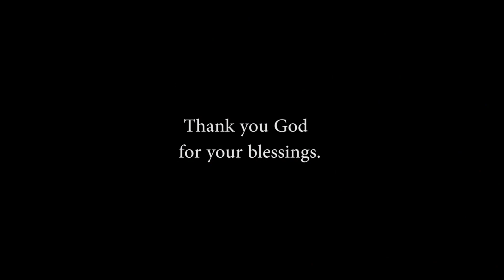Stivo Simple Boy - I lift you higher ft Scheneider Shanny ( Official Video ) || Made In Kibera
Stivo Simple Boy and Scheneider Shanny made "l Lift You Higher " song as a thankfulness for what God has done and for making them reach far.

Stephen Otieno Adera (born Jan 28th 1990, In Kibera, Nairobi Kenya),  popularly known as STIVO SIMPLE BOY is a Kenyan hip hop musician who uses his music as a tool to advocate for positive change in the community.

Stivo Simple Boy first gained prominence through his song Vijana  Tuwache Mihadarati, that went viral on the internet in 2019 after  attending The Chipuukezy Show on Ebru TV.
Vijana Tuwache Mihadarati  is a  Swahili phrase which directly translates to “ Youths stop drugs abuse”. Stivo Simple Boy started his musical career in 2006 as a street performer who used to sing and perform to the passersby and traders who sell goods by the roadside along the streets of Kibera. In 2008, he was discovered by the award winning comedian Geoffrey Oyoo who introduced him to Kibera Creative Arts, where his talent was further nurtured and developed through rehearsals. Kibera Creative Arts is the organization that owns and manages MADE IN KIBERA studio.

In November 2019, Stivo was made the ambassador of LAKE BASIN ORDHODONTICS CENTRE, a dental medical Centre where he endorsed braces, a deal which lasted for 8 months. Recently, he was named ambassador of Odibet for a 1 year engagement. The permanent presidential Music Commission through Made In Kibera Production invited Stivo to be part of the artists to perform in 2021 Jamhuri Day celebration.  Jamhuri Day is a national holiday in Kenya, celebrated on 12 December each year. The event was presided over by His Excellency President Uhuru Kenyatta on 12th December.

One thing worth noticing about Stivo Simple Boy is his online power. He commands intense online engagements on his releases and posts. For instance, he has been crowned the king of memes, this is because thousands of memes have been created due to his personality and the style of music.  His song TUHESHIMU NDOA, attained a critical and a commercial success which charted at numbered at 2 on YouTube trending videos for one full week.  Since July 2019, Stivo Simple Boy has gained a very strong fan base through his song VIJANA TUACHE MIHADARATI.

Stivo has continued to spark a massive online engagement to his fans who create hundreds of meme in relation to his personality and style of music. Some of his memes have been shared by world’s greatest stars like Snoop Doggy Dog and American comedian Lil Duval. There are  memes created for Stivo Simple Boy more than anyone else in Kenya and Eastern Africa. Memes are photos and videos created purposely to make people laugh. They usually go viral within a very short period of time. Stivo Simple Boy's meme-worthy cultural presence does not just make him only popular, but also as one of the most adorable artists in Kenya today.

OTHER SONGS:-

Featured Collabos:-